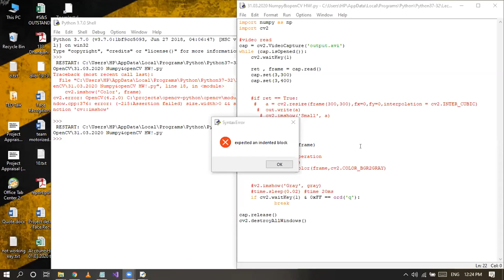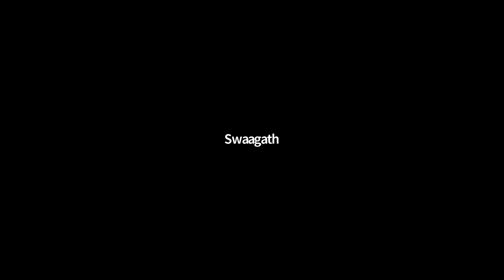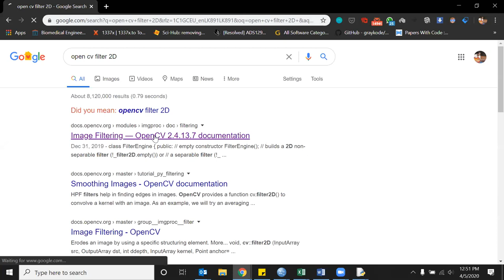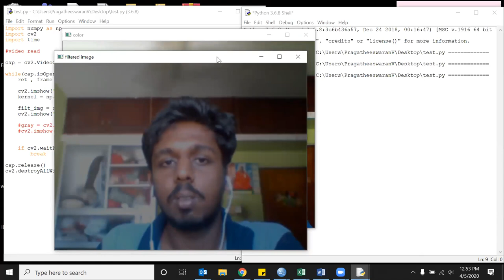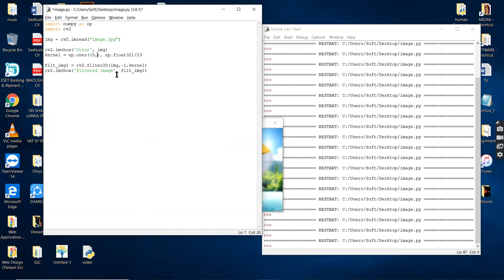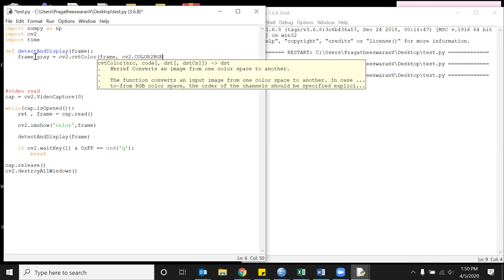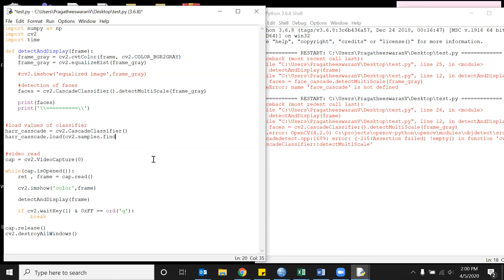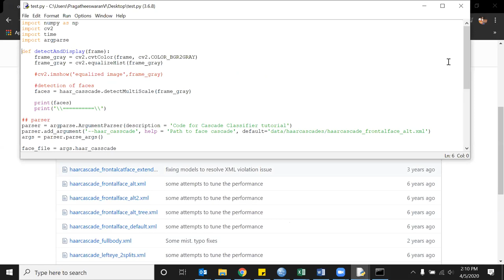HCI Apr 5, 2020